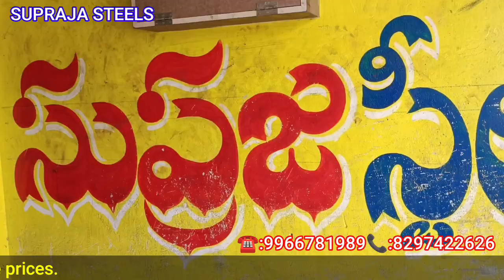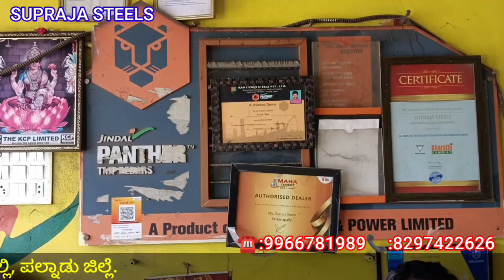SUPRAJA STEELS#SATTENAPALLI IRON CEMENT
సుప్రజా స్టీల్స్సత్తెనపల్లి ఐరన్ సిమెంట్